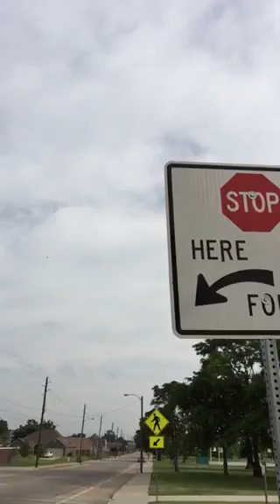The choice (Dreamchasing) wk 3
These videos will be posted on a weekly basis to motivate you. They will be a build upon each other.